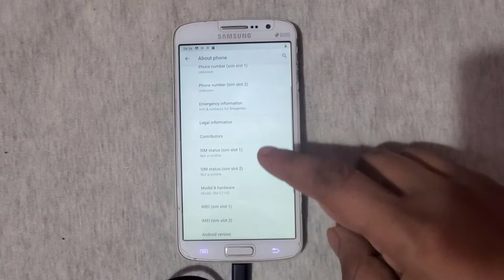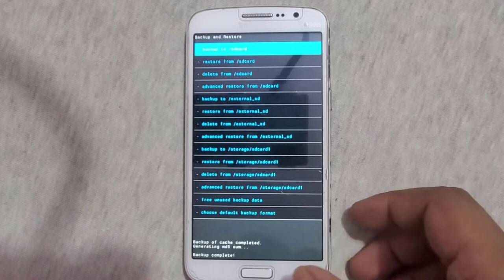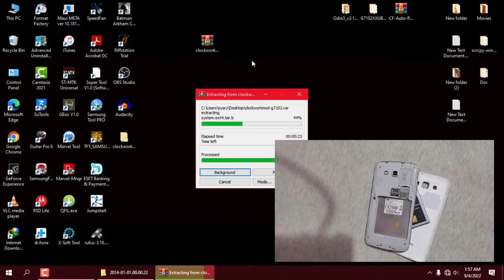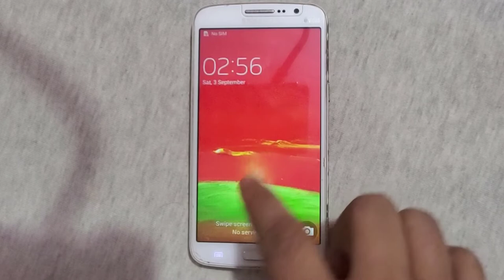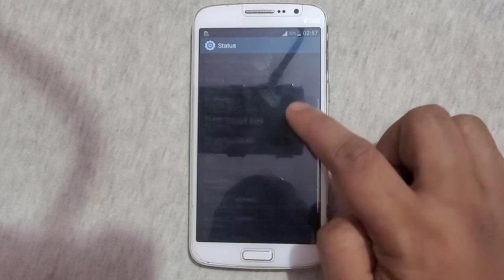Samsung Grand 2 Repair IMEI, Serial Number, NV_Data, NAND, EFS (G7102)